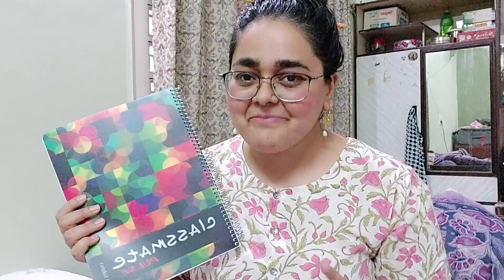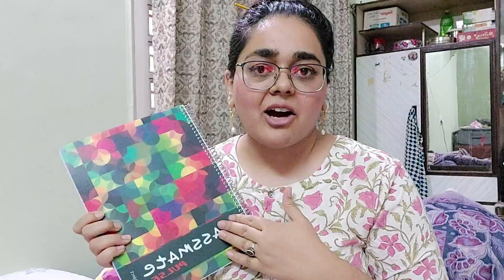15 BEST AMAZON INDIA purchases of 2020! *tech, stationary, beauty & more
instagram  ➭ @aditihihihi

All the products mentioned and more!
Ergonomic laptop stand
JBL Earphones
Samsung Galaxy M51
Madala Adult Coloring Book
Coloring pencils
Cute Notebook
Sugar Cosmetic Kohl Kajal
Dove Shampoo
Parachute Hair oil
Dove Body wash
Jockey Sports Bra
Electric Hot water bag
Clothes Drying Stand
Hand Blender
Microwave Bowl
Netflix and chill:
Google is your best friend. Educate, learn and be not Afraid. Knowledge is power. India is Nation with population of 1.3Billion people.